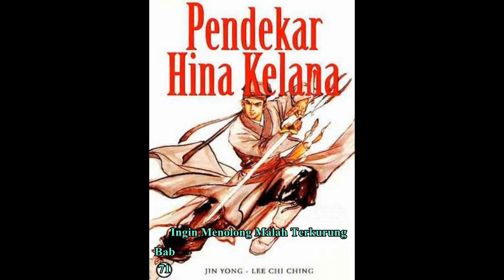Seri Cerita Silat HINA KELANA Bab 71 karya Jin Yong Ingin Menolong Malah Terkurung